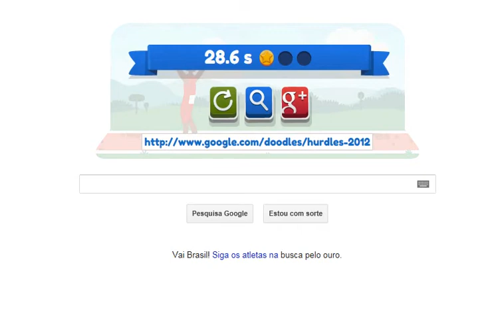Jogos Olimpicos Londres 2012 - Google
Tem Jogos Olimpicos Londres 2012 - Google Brasil os games ...